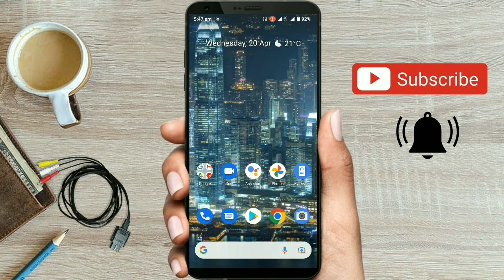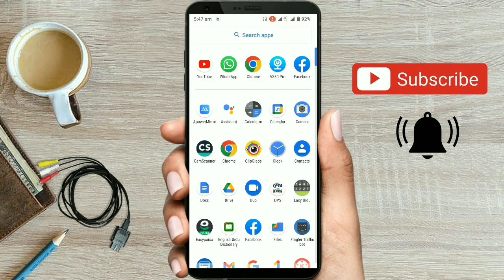Which whatsapp is best and secure gb whatsApp, gold, fm yo or pink whatsApp | whatsapp 2022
Hey Guys! Today I am going to tell you some important and special things about all these 3rd Party Whatsapp Versions Like GB WhatsApp, Gold Whatsapp, Pink Whatsapp. It is very important that you know all these things.